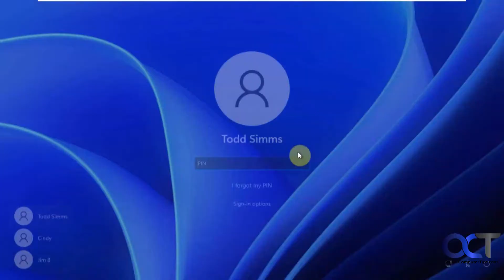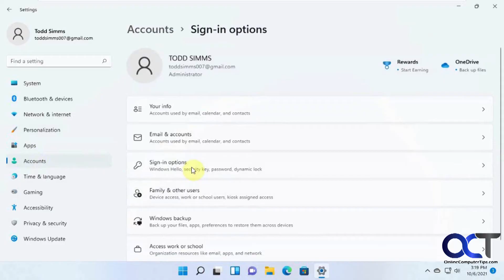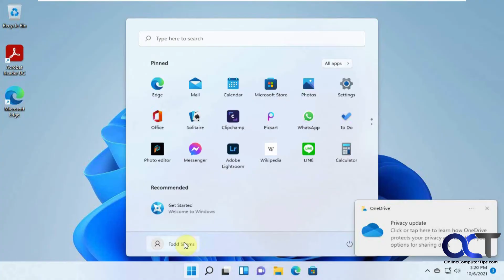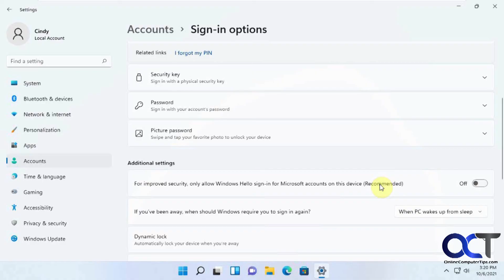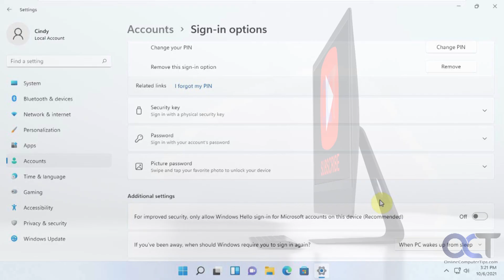How to Remove the Windows Hello Pin So You Can Login with Your Password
TIP - You can download EaseUS Partition Master to remove Windows Hello Pin easily

When you log into a new computer for the first time or finish a new Windows installation, you will most likely be asked to create a PIN number that you can use to login with rather than your password. You might not even realize that this PIN will be used in place of your password and that might not be what you want.

Then when you go to remove your PIN, you might find that the Remove button is greyed out, not allowing you to remove it. Fortunately, this is an easy fix and you just need to change the Hello sign in options in the Windows settings. If you are using Windows Professional Edition then you can even use the Group Policy Editor to help fix this problem. This demo shows how to do this with a Microsoft account as well as a local user account and was made with Windows 11 but the procedure works exactly the same for Windows 10.

Here is how you create a local account in Windows 11 (and Windows 10).